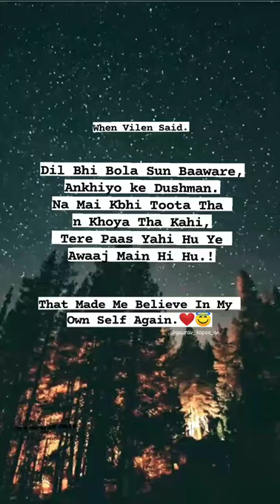Vilen ❤ Instagram status video. sad song status video. best WhatsApp status video. motivational song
Breakup sad song status video.
Lyrics status video.
Feeling status video.
Vilen song status video.
Motivational song status video.

Gaurav Kapse